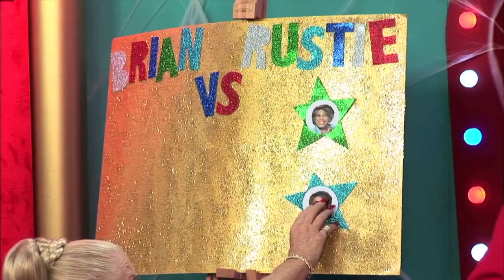Johnny Strange on Sun Bingo TV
Extreme daredevil, Johnny Strange. on the Guinness World Record's Halloween special of The Sun’s third series of ‘Sun Bingo! Having a Ball’. Johnny Strange demonstrated some of his unique bodily talents and one of the stunts that earned him an official Guinness World Record, he was there promoting the recently released 60th anniversary Guinness Book Of Records.

First aired 30th October 2014